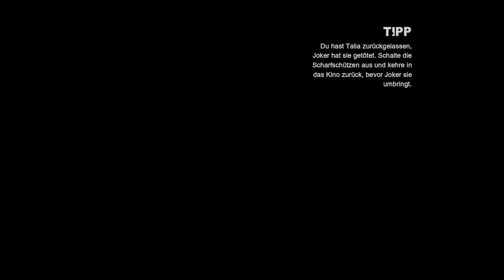Let's Play Batman Arkham City #044 [Deutsch,HD] - Feuriger Abflug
♦♦ BATASTISCH UND VERDAMMT GUT ♦♦